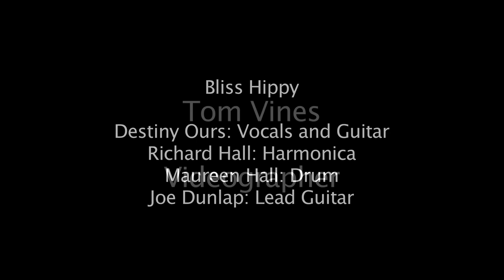Bliss Hippy: Steven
Bliss Hippy performs their original song "Steven" at the Public House Brewery on February 11, 2012.